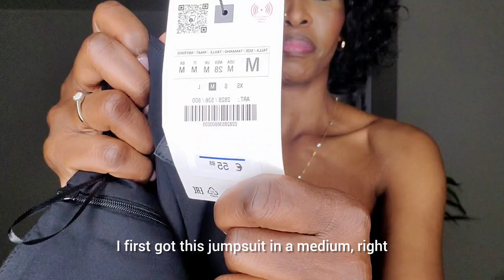ZARA HAUL NEW IN COLLECTION 2024 SPRING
Hey guys, this is a  zara haul with new in and sale items. All items are linked below. I hope you enjoyed the zara haul review 2024

ITEM LINKS

JUMPSUIT BLACK. Size. Large

WHITE PANTS. Size Medium

JEAN DRESS .Size. Medium

OGANZA CROP TOP. Size Medium
I couldnt find the link on the website anymore

DARK BROWN DRESS Size Small

GRAY BLAZER. Size Small

HEIGHT 180CM